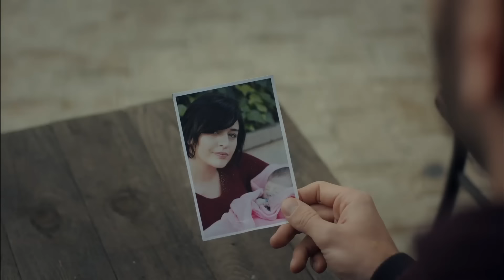Denizin Sesini Duyuyor Musun? - Anne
Melek ve Şule vakit geçirdi. YÜZLERDE MASUM
BİR TEBESSÜM

Oyuncu Kadrosu:
Zeynep Güneş: Cansu Dere
Melek Akçay: Beren Gökyıldız
Gönül Aslan: Vahide Perçin
Cahide Güneş: Gülenay Kalkan
Şule Akçay: Gonca Vuslateri
Cengiz Yıldız: Berkay Ateş
Ali Arhan: Can Nergis
Gamze Güneş: Alize Gördüm
Duru Güneş: Ahsen Eroğlu

Yapım: MEDYapım – MF Yapım
Yönetmen:  Merve Girgin Aytekin
Senaryo:  Berfu Ergenekon